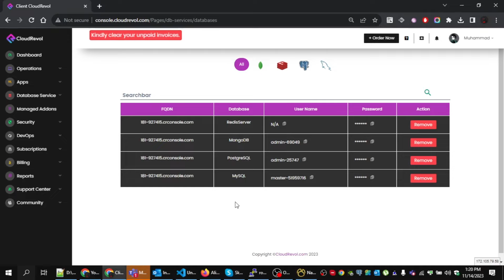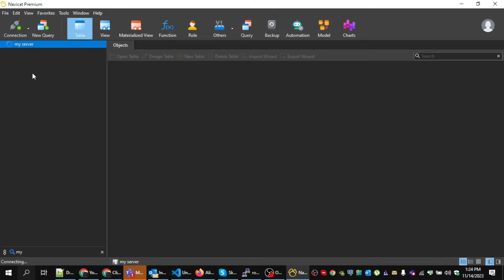How to Connect Database Using Navicat Premium | Step-By-Step Guide Process | CloudRevol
Unleash the Power of Databases with Navicat Premium: A Step-by-Step Guide.
In today's data-driven world, databases are the backbone of countless applications and websites. And if you're working with databases, Navicat Premium is an indispensable tool. In this comprehensive guide, we'll take you on a step-by-step journey through connecting a database using Navicat Premium, empowering you to manage your data with ease.

Whether you're a seasoned database expert or a curious beginner, this video is for you.

By the end of this video, you'll be confidently connecting and managing databases like a pro. So, join us on this empowering journey and unlock the full potential of Navicat Premium!